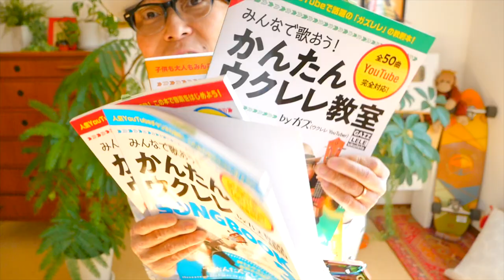G7押さえたまま１弦２−３−５のウクレレフレーズ超解説！《ウクレレレッスン by ガズ》押さえにくいウクレレコード徹底解説！その④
押さえにくいコードやフレーズある方はコメントください！解説しますー

押さえにくいコード徹底解説再生リスト